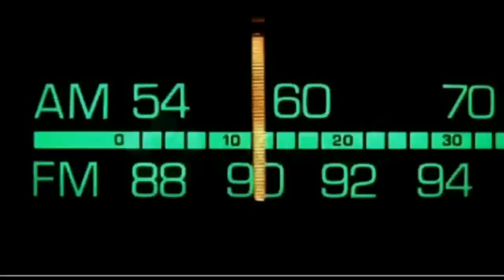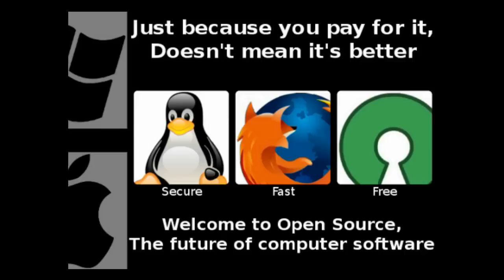Dr. Bill.TV #338 - "The Solar FREAKIN' Roadways Edition!"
Dr. Bill shows us the awesome project that YOU can contribute to, just as he did! Finally, a reasonable energy answer by an entrepreneur in Idaho! HP has a new cheap tablet, GSotW: Privacy Eraser Free, eBay was hacked, so change your password!